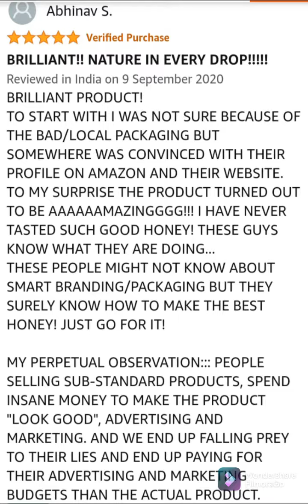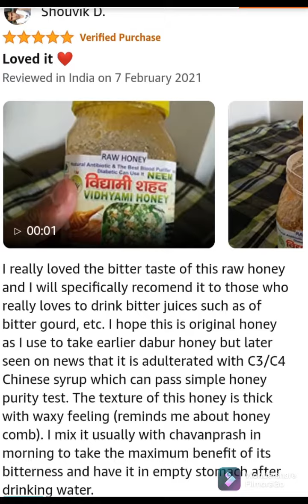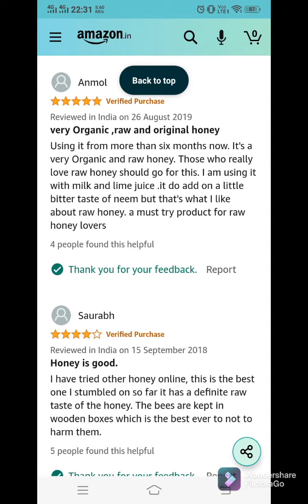𝑹𝑬𝑽𝑰𝑬𝑾 𝑶𝑭 𝑽𝑰𝑫𝒀𝑨𝑴𝑰 I lotus HONEY I विद्यामी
विद्यामी मधुमक्खी पालन एवं प्रशिक्षण केंद्र (मेरठ)
नीम शहद,   लीची शहद,  जामुन शहद,  अजवायन शहद,  तुलसी शहद,  जिंजर शहद,  सौंफ शहद,  धनिया शहद इत्यादि..
विभिन्न फूलों के शुद्ध शहद के उत्पादक तथा थोक व फुटकर विक्रेता

सम्पूर्ण भारत मे आप कही से भी नीचे दिए गए लिंक के माध्यम से आप विद्यामी शहद मंगा सकते है

शुद्ध शहद प्राप्त करने के लिए नीचे दिए गए लिंक पर क्लिक करे.
𝑹𝑬𝑽𝑰𝑬𝑾 𝑶𝑭 𝑽𝑰𝑫𝒀𝑨𝑴𝑰 𝑯𝑶𝑵𝑬𝒀 I VIDYAMI KESAR HONEY I MEERUT HONEY

सम्पर्क सूत्र:- वॉट्सऐप नम्बर- 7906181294, 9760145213, 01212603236

शहद खाने के फायदे I दूध शहद खाने के फायदे I शहद की पहचान कैसे करे I शहद और नींबू पीने से क्या होता है I शहद और लहसुन के फायदे I कच्चा अनफिल्टर्ड शहद I Which Honey Brand Is Pure
ShudhAurAchhaShahad, unprocessed honey, pure honey
BestHoneyBrands, best raw honey in India
Detailed knowledge of beekeeping

VIDYAMI HONEY l MEERUT NEEM HONEY l beekeeping l

VIDYAMI HONEY l VIDYAMI NEEM HONEY l beekeeping l MEERUT